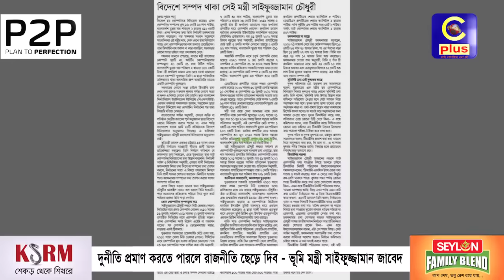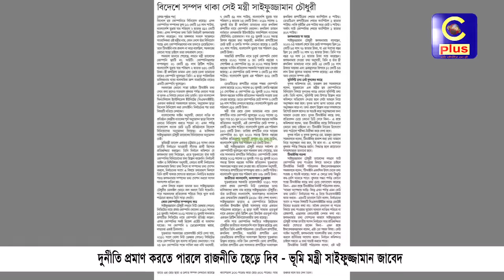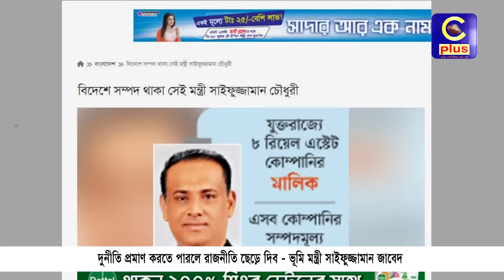দুর্নীতি প্রমাণ করতে পারলে রাজনীতি ছেড়ে দিবেন ভূমি মন্ত্রী সাইফুজ্জামান জাবেদ | Cplus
দুর্নীতি প্রমাণ করতে পারলে রাজনীতি ছেড়ে দিবেন ভূমি মন্ত্রী সাইফুজ্জামান জাবেদ। উনার বিরুদ্ধে অপপ্রচার চলছে - এমনটাই দাবি করে নির্বাচনী প্রচারণা কালে বললেন তিনি

Slogan: আরাঁ চাটগাঁইয়া হতা হই
Country: Bangladesh
Language: Bengali।Chittagong Language
Broadcast area: Online